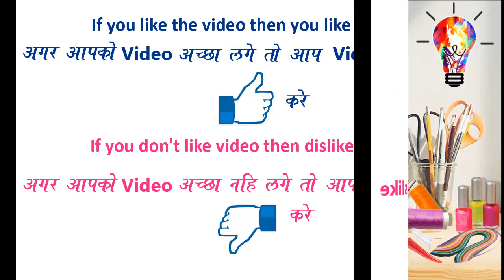Very Easy Creative & Attractive Quick Rangoli Design for everyday || Daily Rangoli